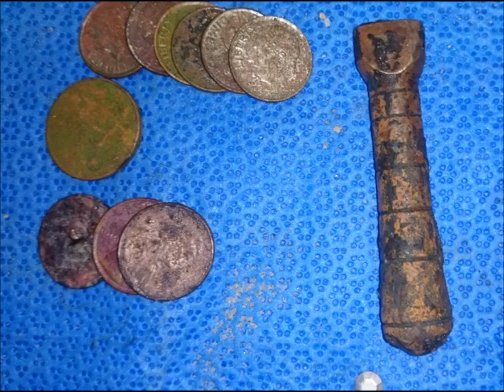OCT 22ND - Rings in the Scoops - Guru-Bud-Bill-Denny spinning on the bay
mumblesman did it to us again today.

Bud and Bill are a trip - thanks for the dinner Bud.